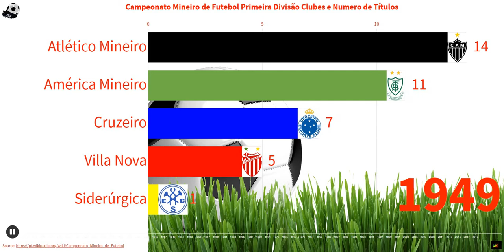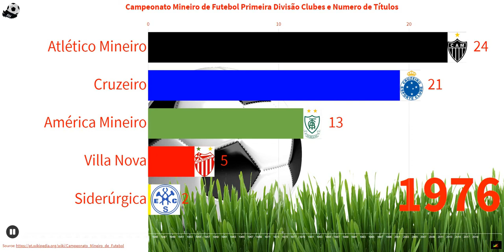Campeonato Mineiro de Futebol Primeira Divisão Clubes e Numero de Títulos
Estatísticas de Imagen Gráficas, Estatísticas, Estatísticas, Gráfico de barras de corrida, Gráficos
COMENTE abaixo quais os tópicos que você gostaria que eu executasse análise de dados para 👇 Criamos visualizações dinâmicas de dados a partir de dados históricos